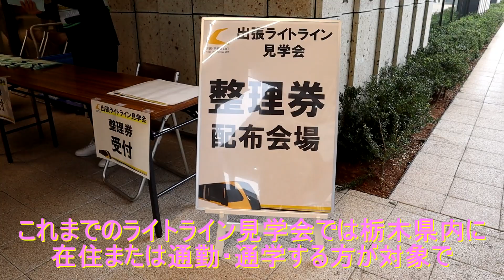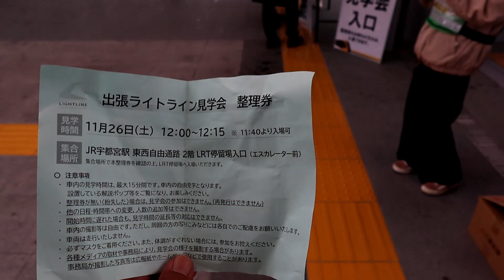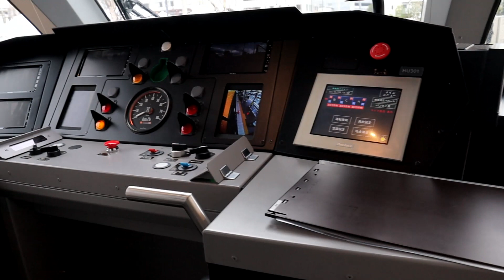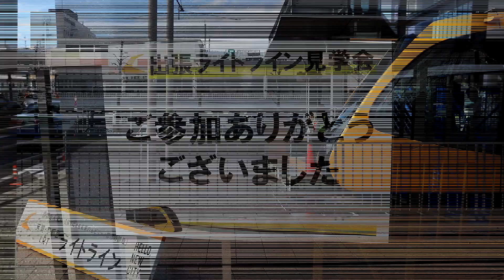宇都宮ライトレール 出張ライトライン見学会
※ご視聴して頂きありがとうございます。また高評価は動画作成の励みになりますので、とても有り難いと思っていますし、多くの方々にチャンネル登録をして頂き感謝しています☆